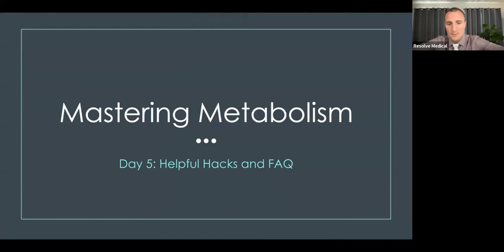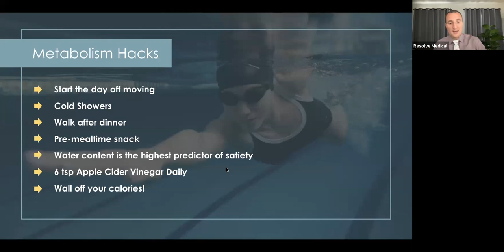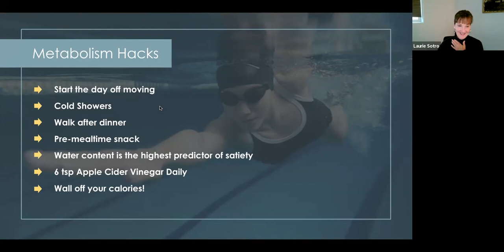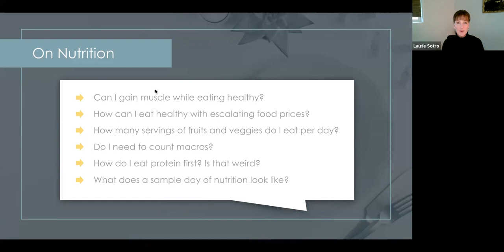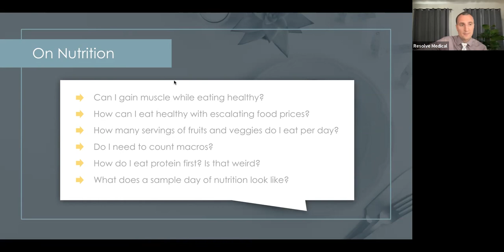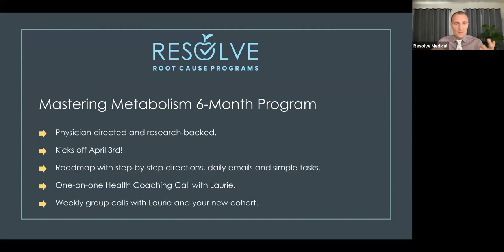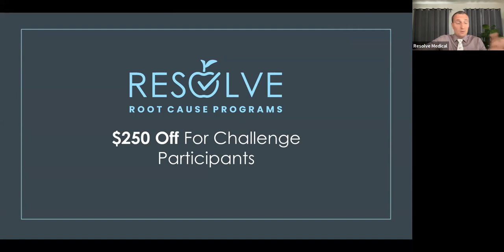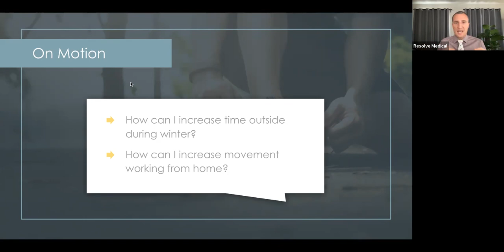Mastering Metabolism 5-Day Challenge: DAY 5 Recording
We had so many great questions submitted for our Q&A today. Brandon went deep on biohacking and shared some of his favorite tips based on new research. He answered questions about tracking macros and carbs, what to eat first, what you can still drink when you're fasting, and many more!

Thank you so much for joining us this week. We have had a fun time sharing just a few of the things that you can do to get your metabolism burning at full strength and hope that you feel empowered and excited to know that there is so much that you can do to live healthier.

Please take a minute right now to set up a 15-minute call with Brandon if it's something that would be helpful for you.

Our goal is to help as many people as we can to live better, so that you can go out and make the world better for those around you. We do this by trying to provide broad education for free and more personalized information for those who need more direction and support. We're just happy to help you at whatever level you need.